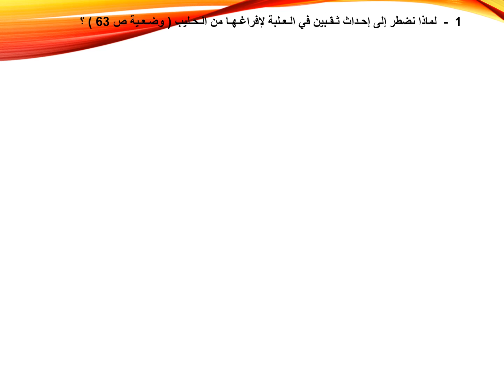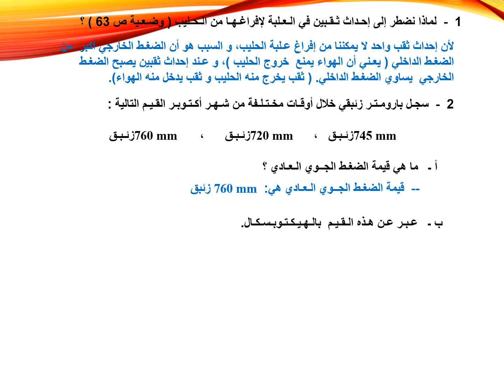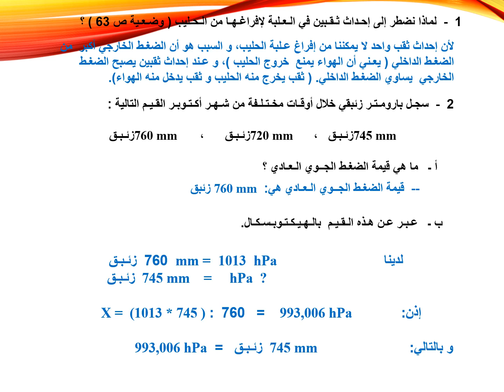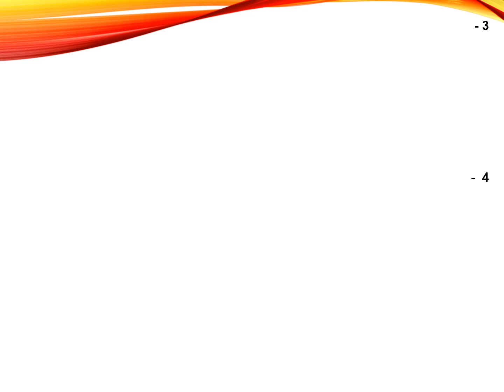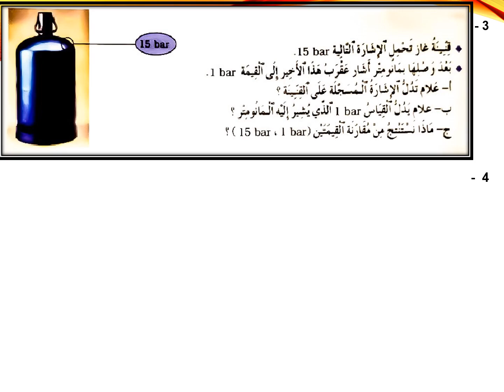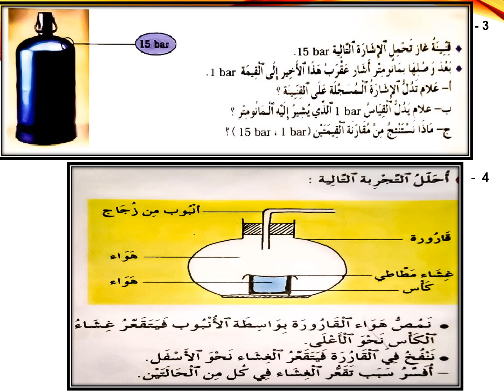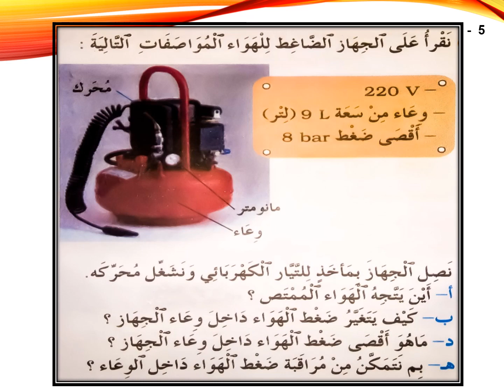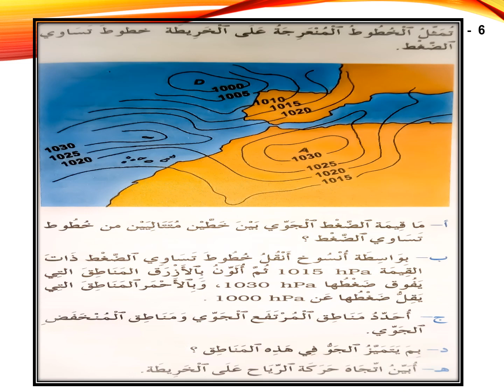تصحيح تمارين الضغط - مستوى السادس ابتدائي